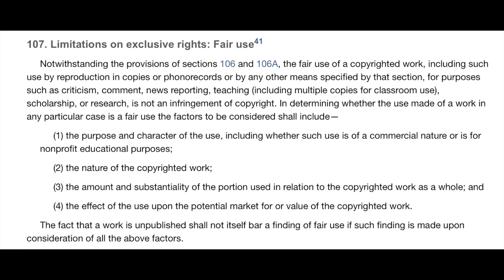Deep Dive: Kawhi Leonard Just EXPOSED The Phoenix Suns....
Last night the clippers had the new look phoenix suns on the ropes all night as they battled for game 1 in the valley! The shorthanded clippers were able to pull out the win due to big time contributions from terrance Mann and Russell Westbrook and of course their leader came up clutch down the stretch! Let's jump into the film to see how he did it.

Pushing Our Potential is a New Jersey based basketball training company whose sole mission is to get basketball players to play the game the right way!

We want to be your go to YouTube channel for basketball breakdowns and instruction!

We’re on a relentless obsessive pursuit to highlight and study the best players in the game with the intention to share knowledge that will take your game to the next level and push your potential to its peak!

Follow Pushing Our Potential on…

The purpose of this video is to inform and teach the game of basketball ONLY!

* Mission: Getting basketball players to play the game the right way!